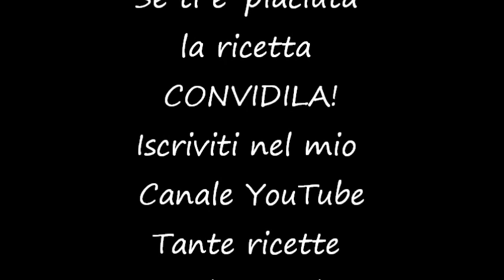Ghiaccioli all'amarena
Ghiaccioli all'amarena una ricetta semplicissima, vi occorreranno solo 2 ingredienti e gli stampini per poterli realizzare. Semplice vero? Sono un must in estate, e' possibile realizzarli alla menta, al limone spazio alla fantasia. Cosa c'e' di meglio nelle calde giornate roventi poterli gustare, freschi e fatti in casa. Guardiamo insieme come procedere